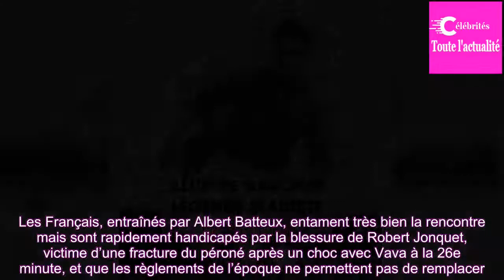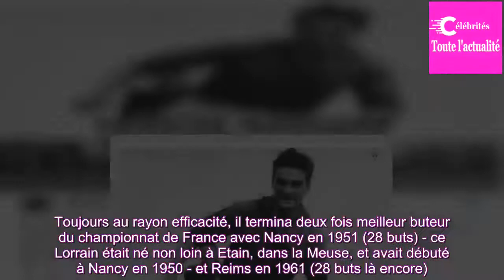Roger Piantoni, figure du football français, est mort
L'attaquant français Maryan Wisnieski (droite) est félicité par son coéquipier Roger Piantoni après avoir marqué le premier but de son équipe, en 1958.(image d'archives)  Roger Piantoni est décédé samedi à 86 ans, a annoncé un de ses anciens clubs, Nancy, et le football français perd avec lui un aut...